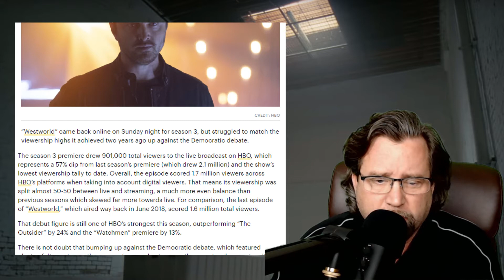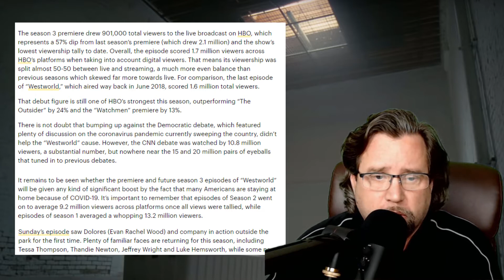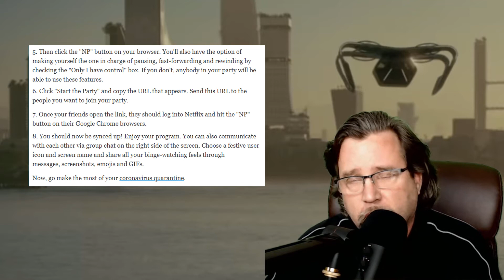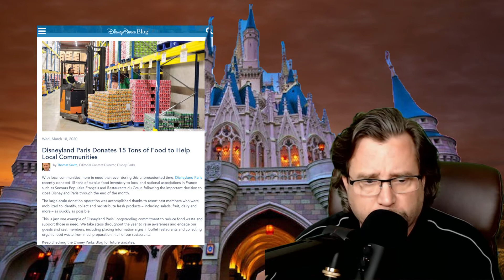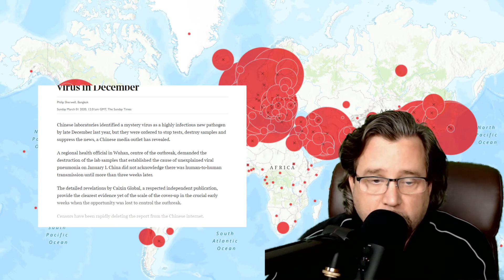WestWorld Premier Episode Lost 57% of it's Audience. And other fun things.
The downward spiral of entertainment since 2015 is seemingly unstoppable. Premiering with 57% less audience, the series can't get out of it's last season slump. Disney steps up to the plate in a  good way.  Also, other relevant cultural news from the day.

You can get us on Twitter at: @CultureCasino